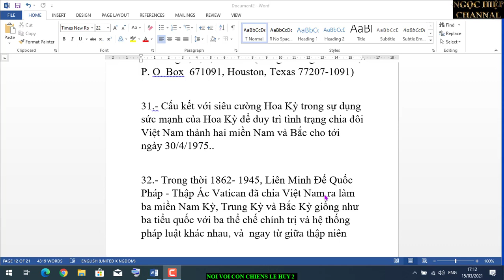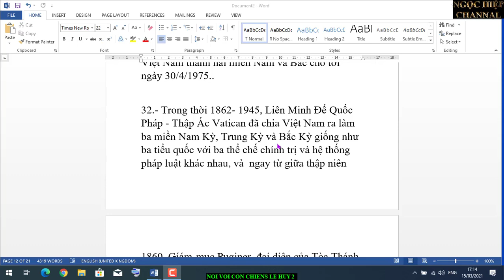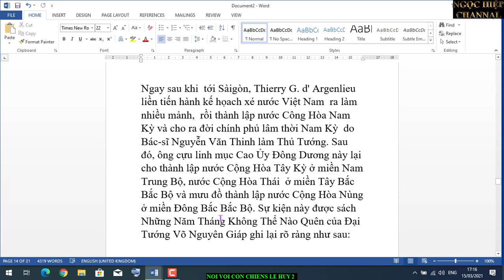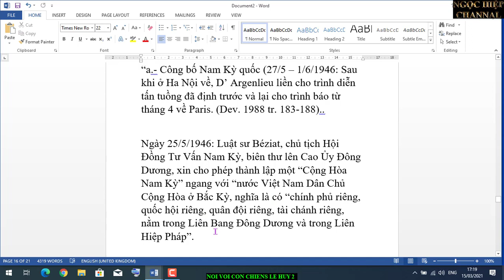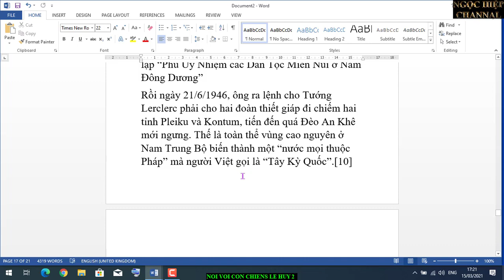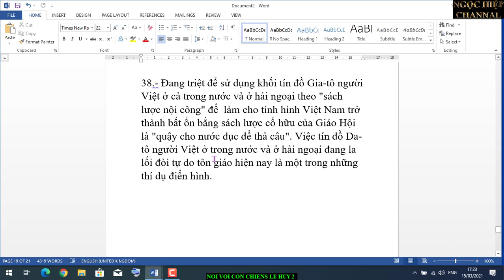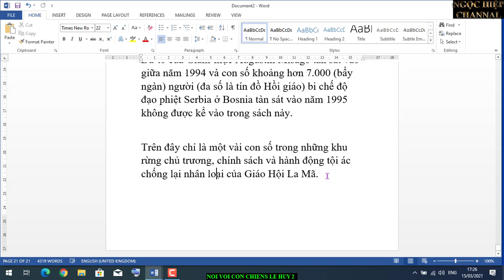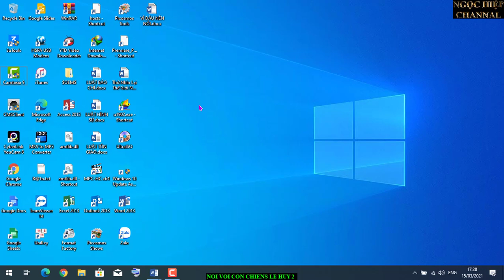NÓI VỚI CHIENS LÊ HUY VÀ CÁC CHIENS / BẰNG CHỨNG TỘI ÁC KI TÔ GIÁO. HIỆP BÁ ĐẠO VLOG.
Dạy dỗ tín đồ bản địa những lời dạy bất chính, bất nhân và bịp bợm như "Đừng thừa nhận quyền lực Nhà Vua và luật pháp của họ", và "Đức Giáo Hòang  ở La Mã (Rome) mới là vị vua tối cao duy nhất của họ, họ chỉ tuân phục quyền lực Tòa Thánh Vatican" [6]. Đồng thời Giáo Hội lại dạy đỗ tín đồ "phải tuyệt đối vâng lời Giáo Hội và các đấng bề trên trong hệ thống quyền lực của Giáo Hội", "Vâng lời qúy hơn của lễ" và "phải tuyệt đối trung thành với Giáo Hội La Mã hay Tòa Thánh Vatican", “phúc cho ai không thấy mà tin”, “Niềm tin tôn giáo không cần phải đến sự can thiệp của lý trí hay của khoa học” (không thể dùng lý trí hay khoa học để giải thích niềm tin tôn giáo) , v.v…  Đây là những lời dạy lưu manh nhất và thâm độc nhất của Giáo Hội La Mã vì rằng chính những lời dạy này đã nhào nặn tín đồ bản địa thành những phường vong bản phản quốc, phản quê hương, phản dân tộc. Điển hình là suốt trong chiều dài lịch sử kể từ khi đạo Da-tô đuợc truyền vào Việt Nam  vào năm 1533 cho đến ngày nay, tín đồ Da-tô người Việt đã có thái độ và hành động như thế nào, dân Việt Nam ta đều đã  nhìn thấy rõ. Sự kiện này cũng được thể hiện ra trong cộng đồng giáo dân Việt Nam bằng khẩu hiệu “Nhất Chúa, nhì cha, thư ba Ngô Tổng Thống”, bằng hành động của Linh-mục Hoàng Quỳnh khi ông ta lớn tiếng hô hào tín đồ Da-tô người Việt rằng "Thà mất nước, chứ không thà mất Chúa" (vào năm 1964). Sự thật này đã khiến cho học giả Da-tô Charlie Nguyễn viết bài báo có tựa đề là "Truyền Thống Phản Quốc của Công Giáo Việt Nam" đăng trên tờ Đông Dương Thời Báo sô 88 tháng 5/6 2004 nơi các trang 1, 3, 4, 5 6 & 7. (Đông Dương Thời Báo, P. O  Box  671091, Houston, Texas 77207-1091)

31.- Cấu kết với siêu cường Hoa Kỳ trong sự dụng sức mạnh của Hoa Kỳ để duy trì tình trạng chia đôi Việt Nam thành hai miền Nam và Bắc cho tới ngày 30/4/1975..

32.- Trong thời 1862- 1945, Liên Minh Đế Quốc Pháp - Thập Ác Vatican đã chia Việt Nam ra làm ba miền Nam Kỳ, Trung Kỳ và Bắc Kỳ giống như ba tiểu quốc với ba thể chế chính trị và hệ thống pháp luật khác nhau, và  ngay từ giữa thập niên 1860, Gíám-mục Puginer, đại diện của Tòa Thánh Vatican ở Đường Ngoài (miền Bắc), đã đưa ra Kế Hoạch Puginier, theo đó thì chính quyền liên minh giặc Pháp - Vatican phải "diệt tận gốc, tốc tận rế" Nho giáo và tất cả các nho sĩ Việt Nam [7]. Cũng may là kế họach ác ôn này bị người Pháp bác bỏ.